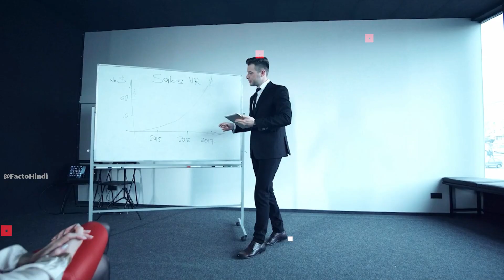ऐसी भी पूजा होती है हमारे भारत में | Kamakhya Temple secrets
ऐसी भी पूजा होती है हमारे भारत में
Kamakhya Temple secrets